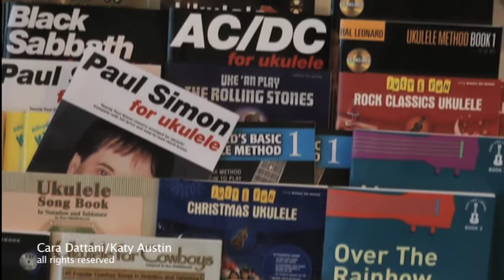ukesfinal.mov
Student news package on the growing popularity of Ukeleles in London, November 28th 2011.

Reporter/Producer: Cara Dattani
Camera Director/Producer: Katy Austin

City University Television News